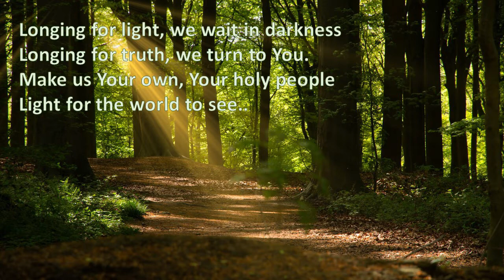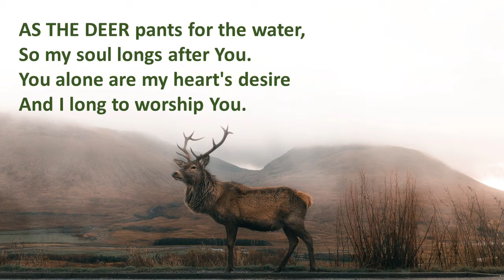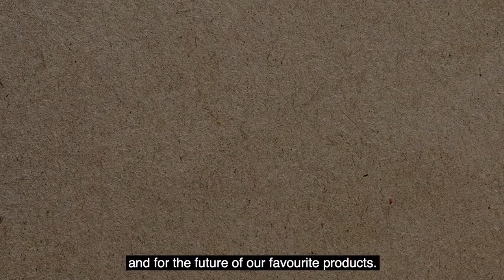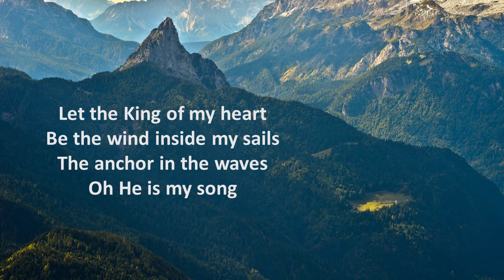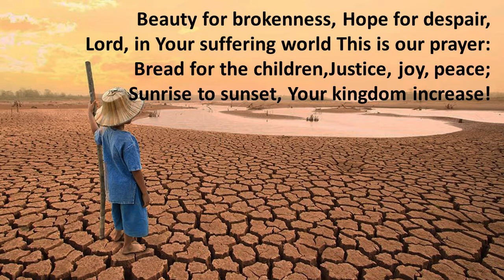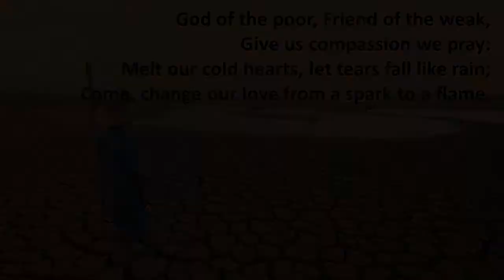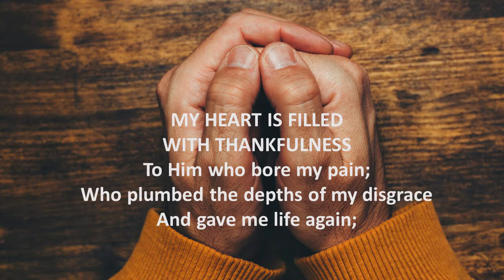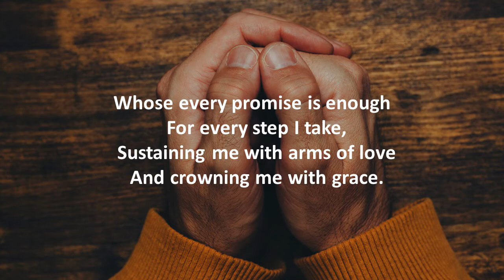With Rosamund Bennett CEO of Christian Aid Ireland